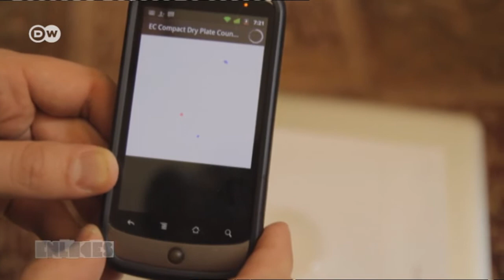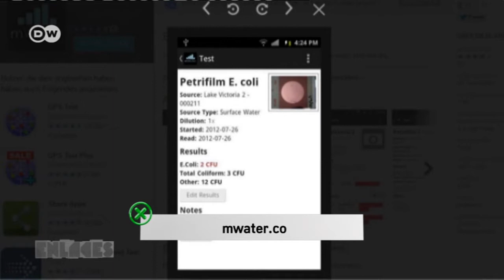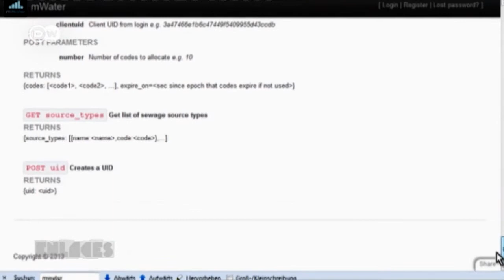Aplicaciones para el agua potable | Enlaces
En todo el mundo, hay menos personas que tienen acceso a agua potable, inodoros o letrinas que a teléfonos celulares. El Banco Mundial lanza un concurso para  desarrolladores de software de smartphones para cambiar esta situación. Numerosas aplicaciones muestran cómo internet puede ayudar a mejorar el suministro y saneamiento del agua.